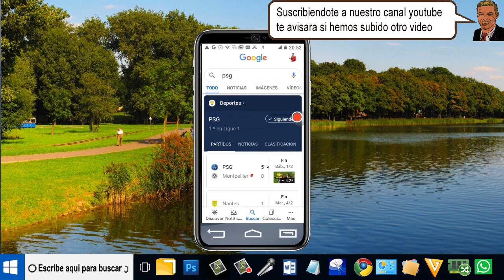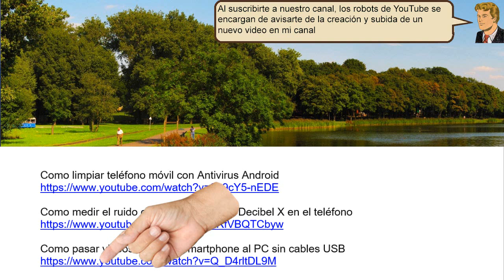No tengo internet en el móvil - Reparado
No tengo internet en el móvi, a muchas personas les ha ocurrido que al navegar por internet.
Nos aparece Datos móviles desactivados.
Y aunque los volvamos a activar manualmente.